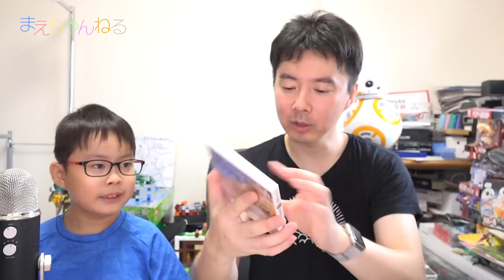【謝罪】8月中の動画についてのご報告とスナックワールド トレジャラーズ | まえちゃんねる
8月中の動画についてのご報告と、8月10日本日発売のスナックワールドトレジャラーズを購入したので、同梱のクリスタルソードを開封して音声確認してみました。

現地からも動画をなるべく毎日お届けするつもりなのでお楽しみに！